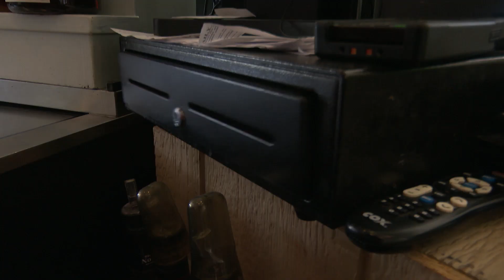Video Now: Man caught on camera breaking into, crawling across floor of Warwick restaurant